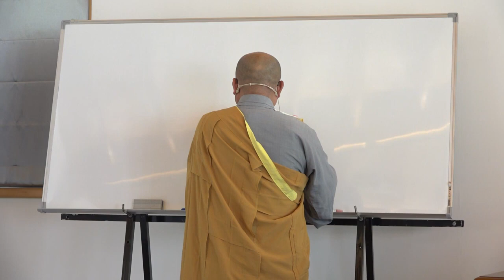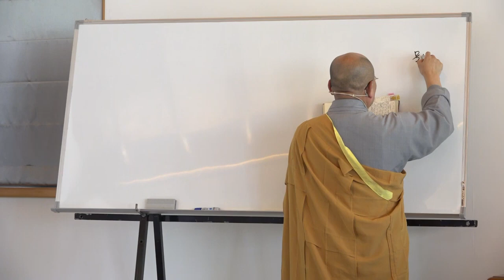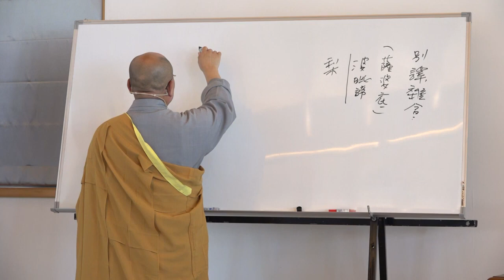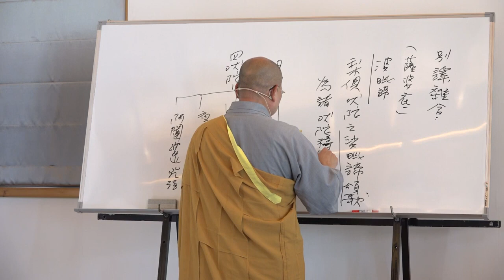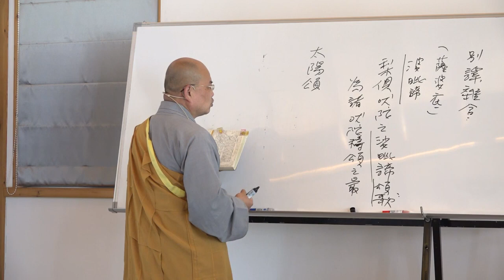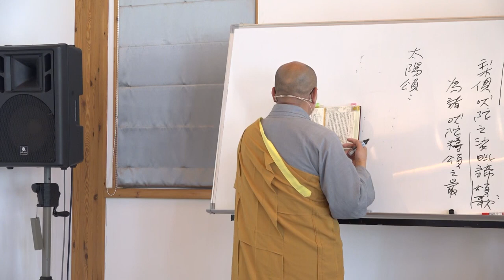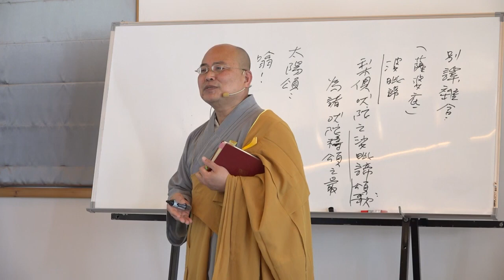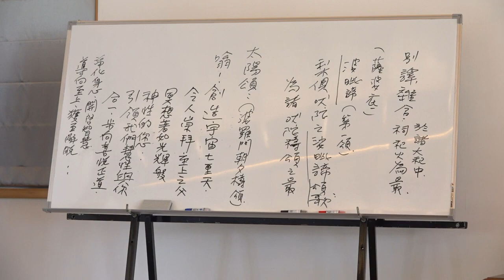雜阿含經論會編第167講~2023年06月27日